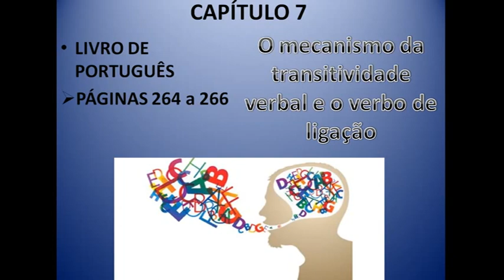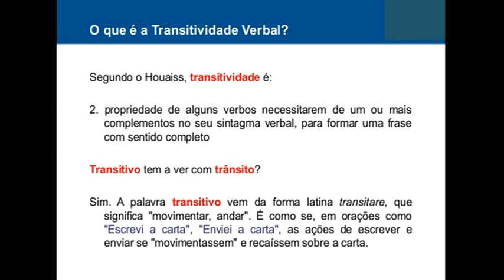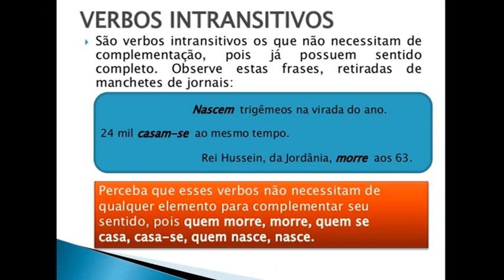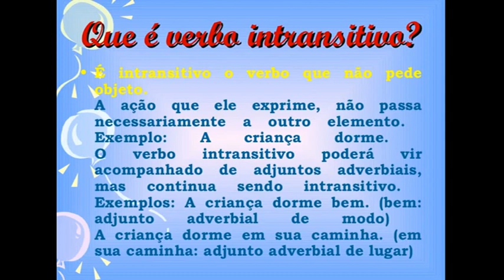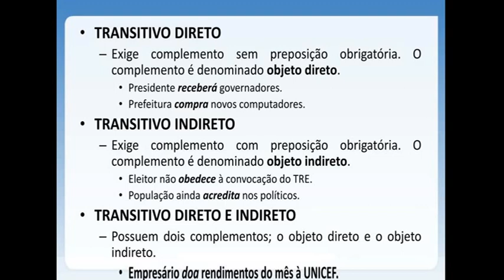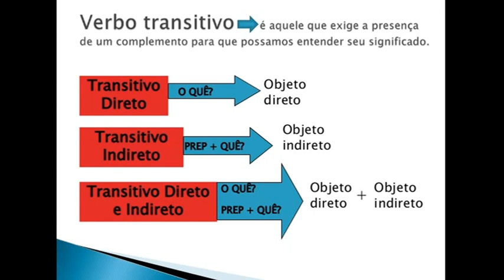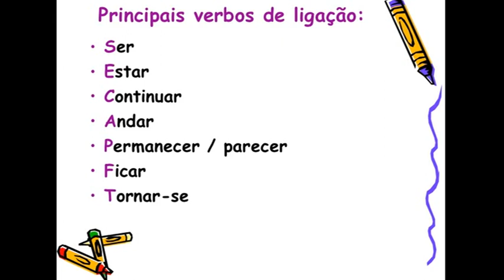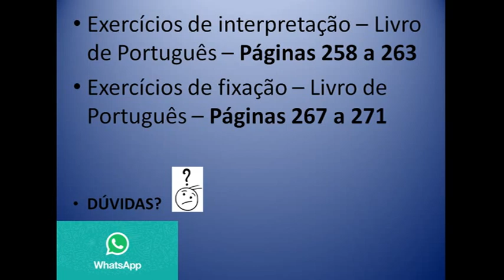IAM - 7º ANO - PORTUGUÊS (CAP.7 TRANSITIVIDADE VERBAL E VERBOS DE LIGAÇÃO) 29-9